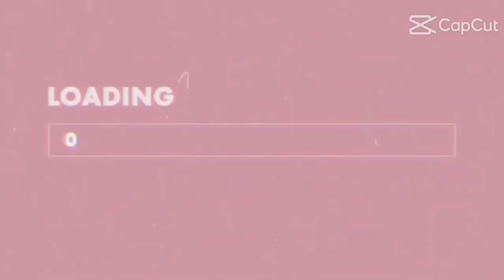Jojowain o Trotropahin